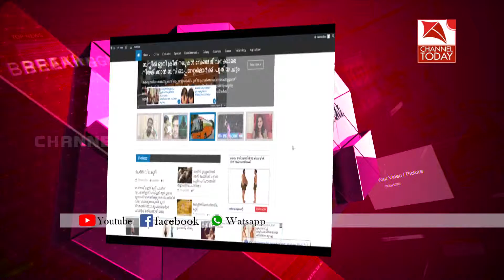കരുതല്‍ സ്പര്‍ശം - കൈകോര്‍ക്കാം കുട്ടികള്‍ക്കായി എന്ന ബോധവല്‍ക്കരണ പരിപാടി അടിമാലിയില്‍ നടന്നു.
കരുതല്‍ സ്പര്‍ശം - കൈകോര്‍ക്കാം കുട്ടികള്‍ക്കായി എന്ന ബോധവല്‍ക്കരണ ഏകദിന തത്സമയ സംപ്രക്ഷണ പരിപാടി അടിമാലിയില്‍ നടന്നു.ജില്ലാ ശിശു സംരക്ഷണ യൂണിറ്റിന്റെ അഭിമുഖ്യത്തിലായിരുന്നു പരിപാടി സംഘടിപ്പിച്ചത്.